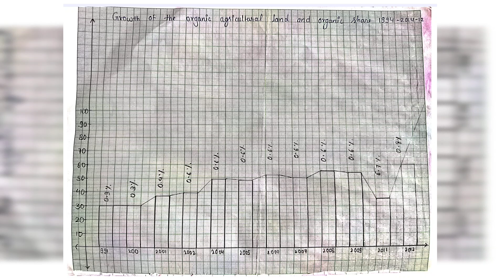Study the farmers who practice organic farming EVS Project | Class 11th 12th | Journal Work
For 11th/12th Textbook & Practical Solution PDF